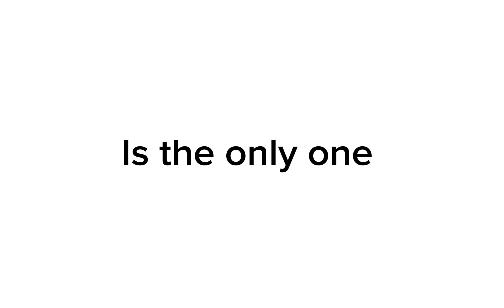Only @MrBeast can comment in this video